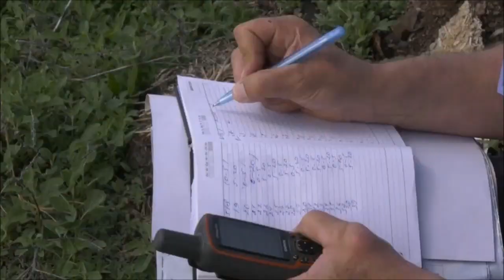Свалка отравившая землю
Мы уже показывали сюжет о свалках мусора, выявленных на землях сельскохозяйственного назначения вблизи Нижнего Кисляя. В поселке городского типа на сельхозугодиях скопились тонны навоза крупного рогатого скота, в нескольких метрах были обнаружены залежи мусора. Исследования, проведенные в Белгородской межобластной ветеринарной лаборатории, выявили, что почву нужно срочно восстанавливать. Подробнее - в материале Олеси Олесюк.